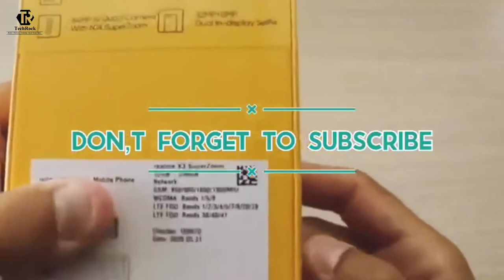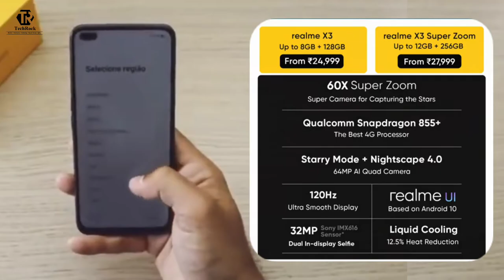Realme X3 superzoom Unboxing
Hello Friends, Aaj Ke Video Me Hum Kar Rahe Hain Newly Launched realme x3 superzoom Ki Unboxing. To Ye Video Ant Tak Dekhiye Aur Janiye Sabkuch Iske Baare Me. Vaise Agar Aapko Ye Video Accha Laga To Video Ko Like Aur Share Karna Na Bhoole.

Screen Refresh Rate 120 Hz
 Realme X3
 Rs. 24999  to  Rs. 27999